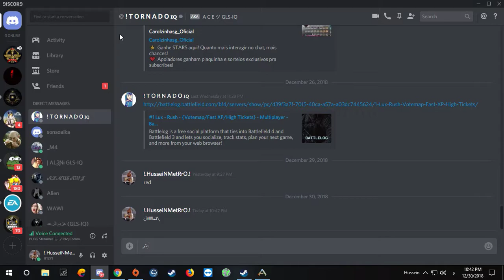m4 bas kol aloo XD